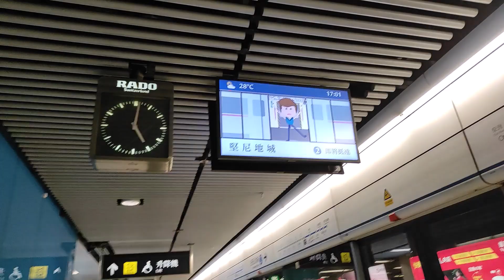【港島綫轉新編號】港島綫 M Train A141 A114 , A115 A102 駛經駛入及駛離金鐘站二台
拍攝於 16/3/2021 (二) 17:02
列車：港島綫 A141/A114 , A115 A102 **，車序 036 , 024

15/3 (一) A141/A102 , A115/A114 舊編號已經歷史 , A115/A102 同 A141 A114對調 ,   A141/A114 , 今日下繁 036車序行走 , 另外 A115/A102 今日下繁 024 車序行走。

本片分兩個部份:
0:00 - 2:01 A141/A114 駛入及駛離駛經二台
2:02 - 4:07 A115/A102 駛入及駛離駛經二台

新編組: 115/754/411/[698/102]**
新編組: 141/700/403/[691/114]**

本片版權屬 MTR A227/A214所屬，如需使用作公開或私人用途，請先得 MTR A227/A214同意和批准，違者必究。You are not allowed to make use of this video without MTR A227/A214 production's agreement and permission.